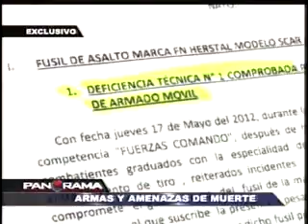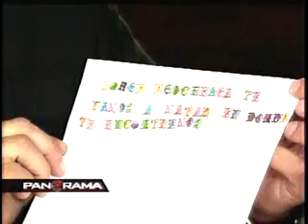Armas y amenazas de muerte: el caso de Jorge Egocheaga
Jorge Egocheaga, un conocido vendedor de armas, viene recibiendo desde hace un tiempo amenazas de muerte.